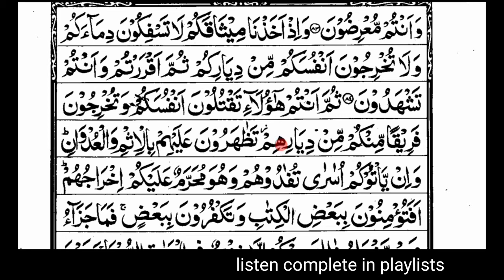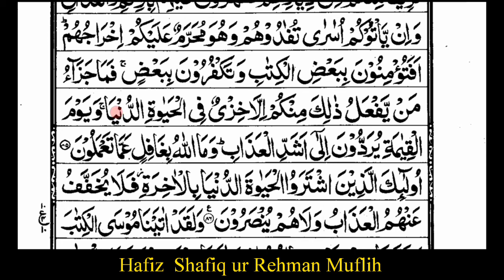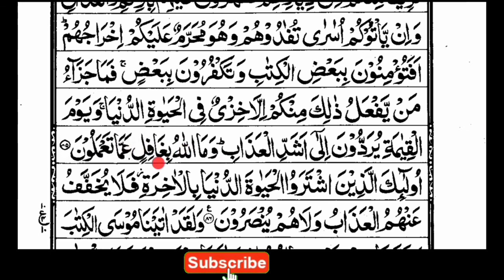Surah Yasin (Yaseen) | By Sheikh-Rahman As-Sudais | FullWihrabic Text (HD) | 36 (شفیق الرحمن مفلح)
Hadith

Usman Bin Affan (R.A) Reported:

صلی اللہ علیہ والہ) The Messenger Of ALLAH Said:- (وسلم

(Al-Bukhari)

Surah Ya-Sin (also Yaseen; Arabic:) is the 36th chapter (surah) of the Quran. It has 83 verses (ayahs) and is one of the Meccan surahs, although some scholars maintain that surahs, although some scholars maintain that verse 12 is from the Medinan period.[1] The name of the chapter comes from the two letters of the first verse of the chapter,[2] which has caused much scholarly debate, and which Tafsir al-Jalalayn, a Sunni exegesis (tafsir), interprets by saying, "God knows best what He means by these [letters]."[3] Yasin is also one of the names of the Prophet Muhammad, as reported in a saying of Ali, "I heard the Messenger of God say, 'Verily God has named me by seven names in the Quran: Muhammad [3:144; 33:40; 47:2; 48:29], Ahmad [61:6], Tā Hā [20:1], Ya Sin [36:1], thou enwrapped [alhi3:1], thou who art covered [al-Mudaththir; 74:1], and servant of God ['Abd Allah; 72:19]."[4]

yasin yasin sharif full yasin surah surah vasin

full with text yaseen sharif full

Yaseen
[5/15, 10:25 PM] مفلحون روشنی سب کے لیے: khan bothers studio video,khan brothers studio,hadith about,hazrat muhammad ke aqwal,hadith in urdu,hadees mubarak,hazrat muhammad,hazrat ali quotes,motivational video,hazrat muhammad hadees in urdu,hadith of prophet muhammad in urdu,hazrat ali,the most powerful words,hazrat ali ki pyari baten,khan bothers,hadith qudsi,sahih muslim,short hadees,pyare hazrat ali ki pyari baten,the powerful words,moral story in urdu,islamic urdu pakistan,
[5/26, 10:50 AM] مفلحون روشنی سب کے لیے: Assalamu-Alaikum!

Abbad Ibn Bashir (ra) was a companion of Prophet Muhammad (pbuh). He lived during the time of the Prophet, and was known for his faith, knowledge and wisdom. Abbad (ra) got converted into Islam when He was Fifteen years old. The Quran always held a special place in his heart, and he became quite famous for his Quran recitations. Watch the amazing story of this Sahaba today!

We are bringing to you, for the very first time, the Stories of the Companions of the Prophet (Pbuh). The stories are structured in such a way that everyone can learn about the life and achievements of Sahabi in an easy to understand format.
[5/26, 10:50 AM] مفلحون روشنی سب کے لیے: Sahaba Stories In Urdu - Companions Of The Prophet | Abba...
[6/2, 8:06 AM] مفلحون روشنی سب کے لیے: Hadees Sharif Collection In Urdu Sahih Muslim Hadees || Hadees Sharif || Hadith || Hadeesnabvi